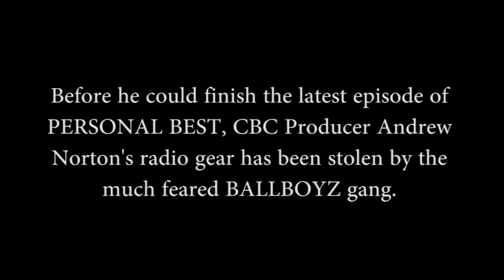Yaw's Rumble in the Bronx | Personal Best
Yaw has always loved action movies ever since he was a kid he's dreamed of being able to do a bad-ass action star backflip.  Trouble is, he's been having some confidence issues and hasn't been able to pull one off.   So Andrew and Rob decide to give Yaw a little nudge by casting him in his very own action movie.

Check out season 1 of Personal Best (the strangest self-help show you've probably ever listened to) from CBC Podcasts

Personal Best with Andrew Norton and Rob Norman
A self-improvement show that helps you be your best you. As best we can. Given the constraints.